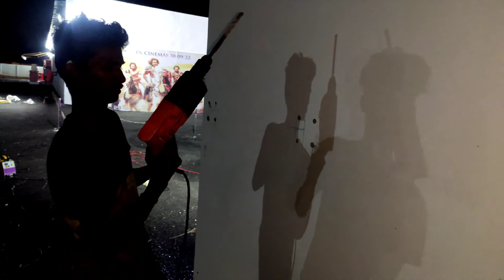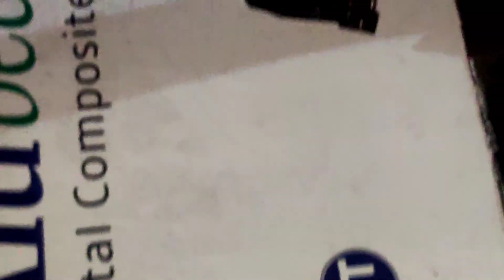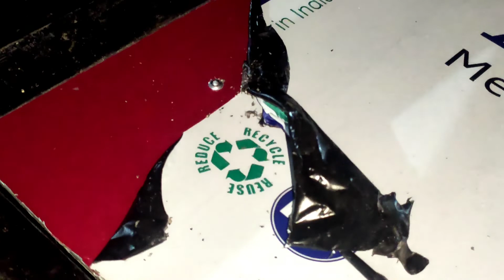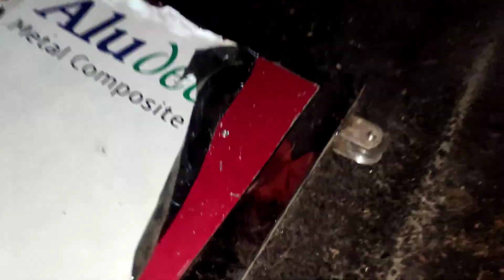60feet Stainless steel sliding gate making | Tamil | in Trichy.